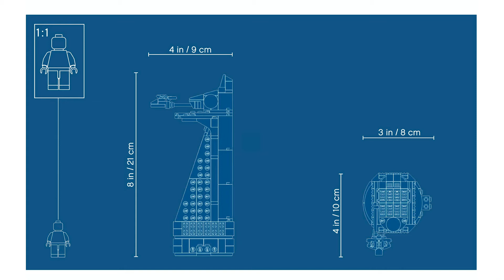LEGO Stark Tower GWP | Are Gift With Purchases Changed Forever!?!? | LEGO Avengers Tower 2020 News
The LEGO Stark Tower GWP was back on the market over the weekend.  Is this a LEGo deal or is it a catastrophe?  Lego Avengers Tower 2020 News, I am here to cover it all and inform you of all that is happening at LEGO.  Are LEGO GWP forever changed?  Or am I just crazy.  I also cover the LEGO Obi Wan GWP and what its role is in this story.

Have some cool fan art, a video suggestion, or want to collaborate?